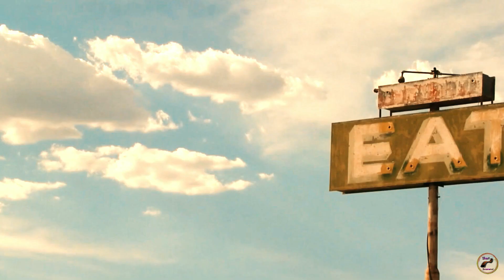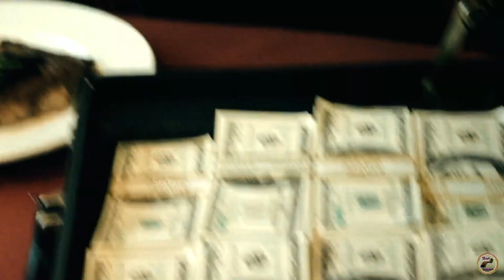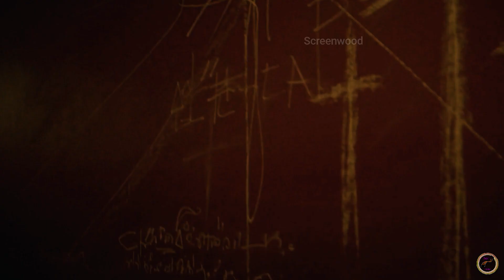Reaper (2014) Explain In Hindi / Horror Thriller Movie Explain In Hindi / Screenwood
For Viewers :
For Great and Best Experience watch it online .
Reaper (2014)

Thanks!!